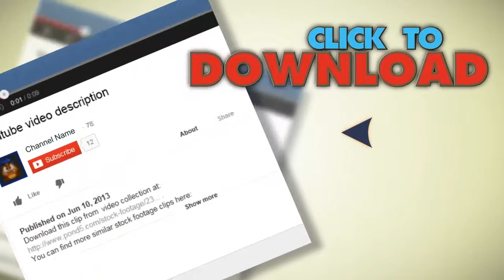Montage Female Doctor Touchscreen Cg Visual Research. Stock Footage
You have watched Montage Female Doctor Touchscreen Cg Visual Research. Stock Footage"